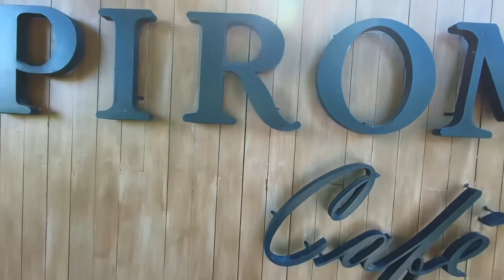One of the 7 nicest Café in Khao Yai Region-Thailand Travel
PIROM Cafe has been voted among the 7 nicest cafés in the Khao Yai Region. Located in Pak Chong District Khao Yai National Park.

Drone shot credit to: @Kmvisualz visit her FB page @Kmvisualz